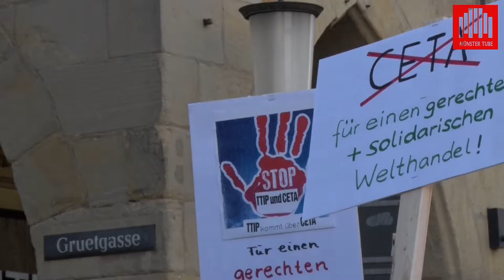Münster: Kundgebung gegen TTIP - Polittalk mit Mechthild (Münster gegen TTIP)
Godwin Elges ("Münster gegen TTIP") im Gespräch mit Mechthild Könemann, die sich seit 2014 beim Bündnis "Münster gegen TTIP" engagiert.

Kundgebung gegen CETA und TTIP: Bündnis zieht positive Bilanz

- Münster, 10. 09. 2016 - Das Bündnis „Münster gegen TTIP*“ hatte eine erfolgreiche Kundgebung gegen die geplanten transatlantischen Abkommen CETA und TTIP organisiert. Rund 500 Leute setzten am 10. September 2016 vor dem Rathaus ein deutliches Zeichen. In vielen Reden und zahlreichen Kulturbeiträgen wurde vor dem drohenden Demokratieverlust und dem Abbau von Sozial- und Umweltstandards, die mit CETA und TTIP einhergehen, gewarnt.

Jörg Rostek, Pressesprecher des Bündnisses, zieht Bilanz: „Die Veranstaltung diente als ’Warm-Up’ für die Großdemonstration gegen CETA am kommenden Wochenende in Köln. Spontan wurden über 20 Bustickets für die Fahrt nach Köln verkauft und knapp 200 Unterschriften gegen CETA gesammelt. Im Verlauf der dreistündigen Veranstaltung konnten tausende Münsteranerinnen und Münsteraner erreicht werden. Die Gespräche waren lebhaft und konstruktiv. Unsere Kritik stieß in weiten Teilen auf Zustimmung bei den Passantinnen und Passanten. Die Flugblätter wurden uns aus der Hand gerissen. Insgesamt ein Erfolg und ein deutliches Zeichen."

Zu den Perspektiven ergänzt Hannes Draeger, ebenfalls Pressesprecher von „Münster gegen TTIP“: „Wir haben eine ernsthafte Chance, die Konzernschutzabkommen CETA und TTIP zu verhindern. Die Bewegung gegen diese Abkommen ist die größte Bewegung seit den Protesten gegen den Irak-Krieg. Den Schönfärbereien seitens der EU-Kommission und der Bundesregierung schenken zu Recht immer weniger Menschen Vertrauen. Ich lade alle Münsteranerinnen und Münsteraner ein, mit uns am kommenden Samstag nach Köln zu fahren."

Abfahrt nach Köln ist am 17. September ab Münster (Frie-Vendt-Platz, 8.30 Uhr, Rückkehr ist gegen 18.00 Uhr).
Karten sind im Linken Zentrum (Achtermannstraße) und im Grünen Zentrum (Windthorststraße) zu den üblichen Geschäftszeiten erhältlich. Weitere Verkaufsstellen sind: das Cinema (Warendorfer Straße), der "natürlich unverpackt"-Laden (Warendorfer Straße) und die ROSTA-Buchhandlung (Ägidiistraße).